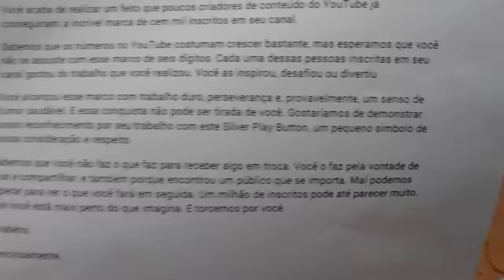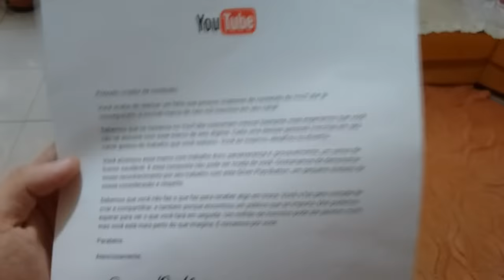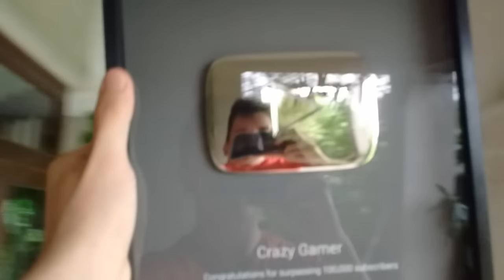CAGUEI COM O BOTÃO DO YOUTUBE E OLHA NO QUE DEU / Vídeo Especial 100K